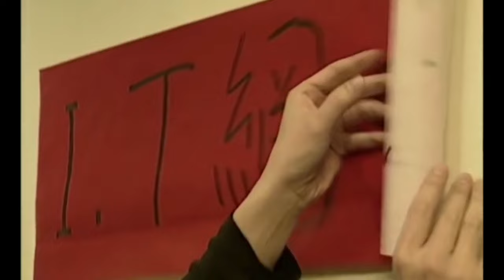Review FILM Quán Cà Phê Bí Mật